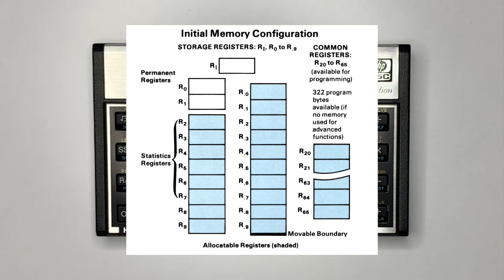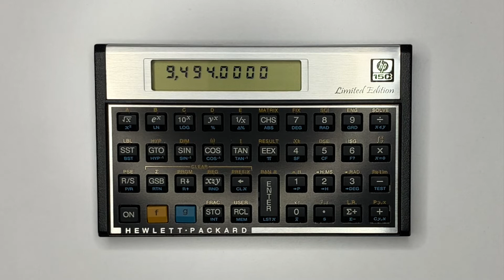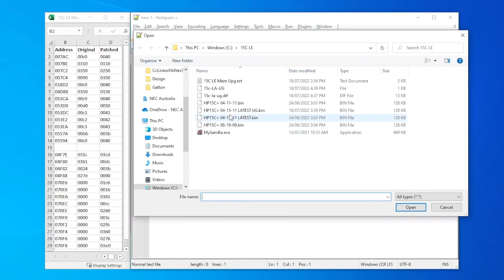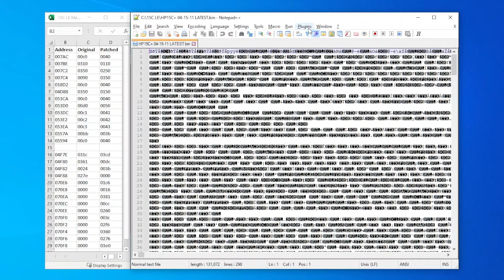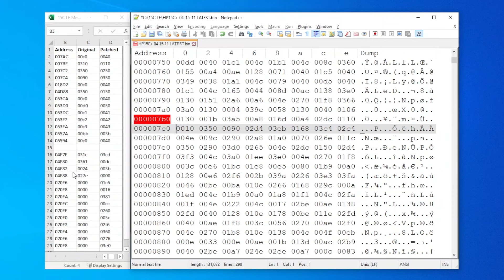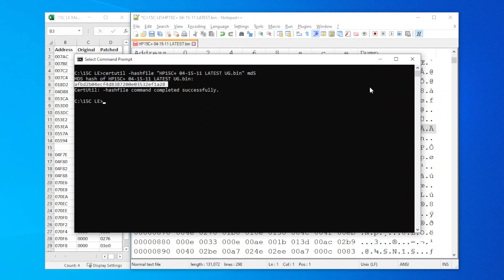HP 15C LE 3x Memory Upgrade via Software Patch - 64 to 192 Registers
This video details and demonstrates the 15C LE memory upgrade via software patching.

The 15C LE firmware can be patched and reflashed to triple the memory from 64 to 192 registers providing additional data registers, program and advanced functions capacity.

The checksum of the patched release software version (dated 04/15/2011) as shown by diagnostics option 2 is E7FFh.

Note: This procedure was tested multiple times with no issues, however, please proceed at your own risk on your own calculator.

Table of firmware changes shown in the video:

Address Original   Patched
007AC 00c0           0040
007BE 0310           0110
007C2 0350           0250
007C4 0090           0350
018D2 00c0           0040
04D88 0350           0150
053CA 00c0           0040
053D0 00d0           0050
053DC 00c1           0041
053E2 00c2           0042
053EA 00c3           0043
0557A 00bb           003b
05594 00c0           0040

04F7E 031c           03cd
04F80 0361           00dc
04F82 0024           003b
04F88 027e           0000
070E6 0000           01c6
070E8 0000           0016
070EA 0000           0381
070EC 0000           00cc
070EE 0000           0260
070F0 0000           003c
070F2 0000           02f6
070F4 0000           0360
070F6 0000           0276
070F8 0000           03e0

--- Contents ---
0:00 Introduction
2:02 Standard Memory
2:24 Upgraded Memory
4:09 Conclusion
4:35 How to edit the 15C LE firmware